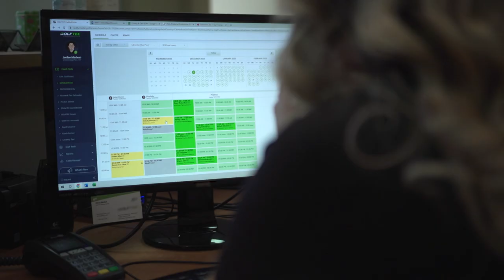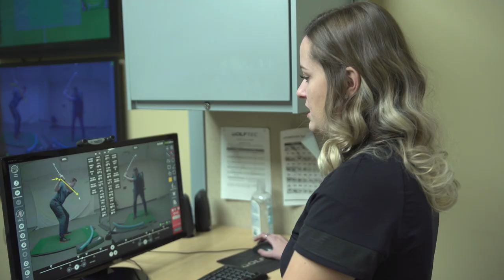Occupational Video - Golf Professional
Golf professionals manage golf pro shops and operations, promote the game of golf, and provide services, such as teaching, to golfers. Some golf professionals play tournament golf while others manage golf and recreation facilities.

Get more details on what it's like to be a golf professional